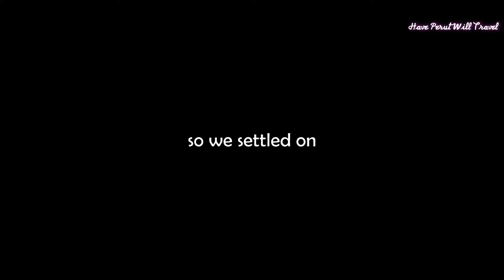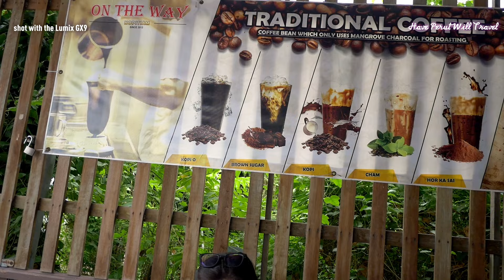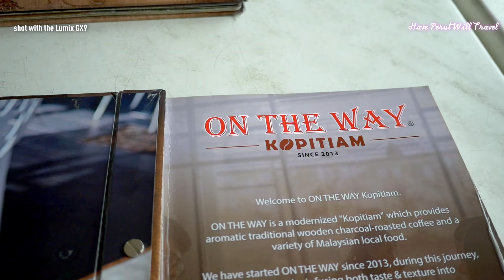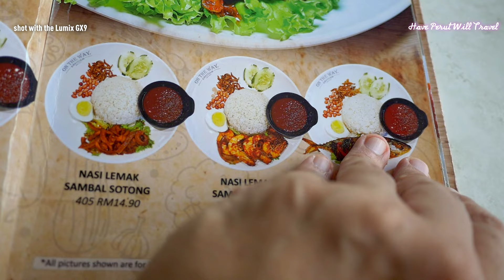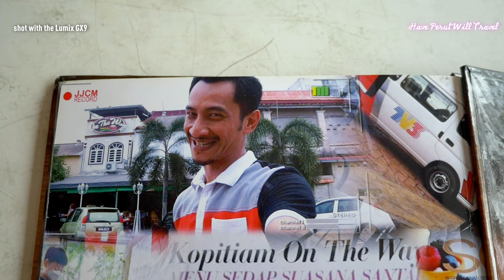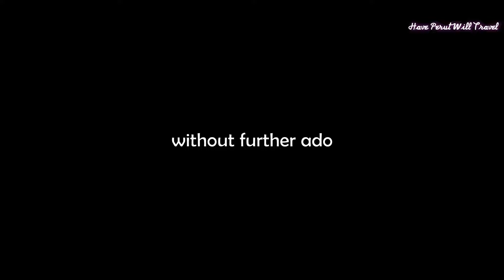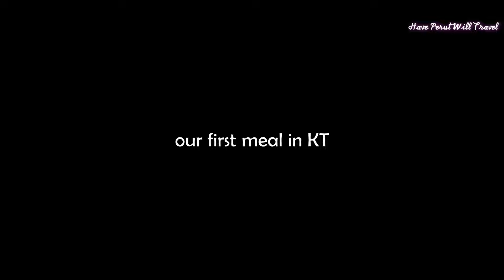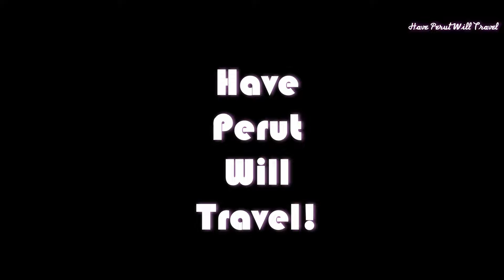ON THE WAY Kopitiam KUALA TERENGGANU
A change in plans!

We picked you up again as we headed to our lunchtime destination.

We kid you not, in our minds Chuan Kee serves the best Chicken Rice ever! Yes, we may be biased but we've had Chicken Rice many times before at many different restaurants from many different states, but nothing holds a candle to Chuan Kee.

As mentioned in our previous video about Chuan Kee when Cat and I first got married in 1998 we stayed with my parents, just several hundred meters away from Restoran Chuan Kee. It was our default destination every Friday (Terengganu’s weekend) after Mass. It seemed like yesterday that we left Kuala Terengganu, not 20 years ago.

As is the case the moment we arrive in Kuala Terengganu Restoran Chuan Kee will be our first port of call. Alas by the time we arrived Chuan Kee was closing up. No worries, it will definitely be bookmarked for another time.

Our plan B was none other then the restaurant called "On The Way". A short drive away it was located along Jalan Bandar Baru at Kampung Cina, Kuala Terengganu's very own Chinatown.

We arrived knowing very well that we would order our customary:

• Laksa Kuah Putih for me
• Laksam Kuah Putih for Cat
• Laksa Kuah Merah for Brendan
• side orders of Rojak Betik and Fries
• 3 Iced Lemon Tea
• and 1 Juice Jambu Asamboi

Our first meal in Kuala Terengganu came to RM68.00 (approximately USD14/EUR13).

With lunch out of the way we drove to my late Aunty's house to share the location with Zuhdi of Terengganu Cleaning Services with whom we had an appointment tomorrow morning.

Be sure to catch our upcoming video where a series of unfortunate events unfolded!

Song: All Out of Love - Larry Poppinz
Song: Always Be - Hallman
Song: Amaze - Major Tweaks
Song: Amore - DonVayei